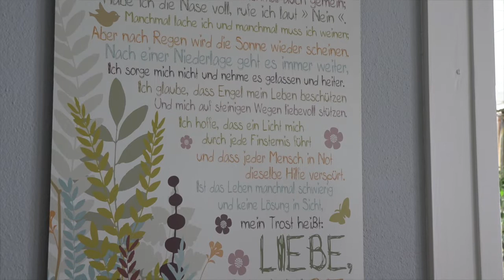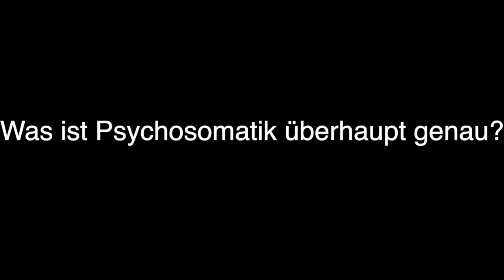5 Jahre Psychosomatische Medizin und Psychotherapie in Viersen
Psychosomatik - was ist das genau, wen betrifft es und wie können entsprechende Krankheitsbilder behandelt werden? Auskunft geben darüber Dr. Ljiljana Joksimovic und Markus Pressentin der Psychosomatik-Abteilung der LVR-Klinik Viersen.